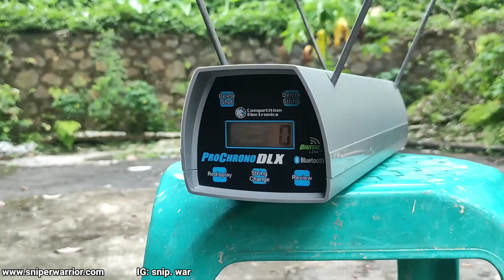1447 FPS!! POWER BESAR AKURASI TERJAMIN MANTAP!! PCP AWM 6000 PSI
spesifikasi : hanya senapan polos, Popor full kayu, single shoot, grendel tarik, rumah bahan kuningan anti karat, tabung bahan monel (dari bahan baja putih kombinasi nikel jadi anti karat), panjang laras 70 cm bahan baja od 12 alur bebas, tabung od 28 2 mm, drat peram, power 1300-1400 fps, tekanan maksimal 5500 psi aman 6000 estimasi kapasitas shoot 20 Kali

Bonus : Muzzle brick, Spare Part, STKS, Buku manual, Tali senapan

CV ALL LION GROUPS INDONESIA